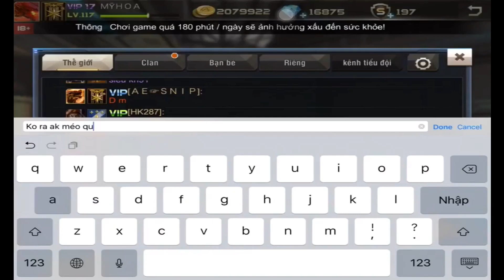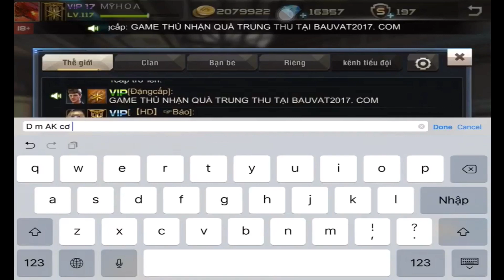Tập Kích : 20.000 Kim Cương Quay Quân Trang Mệt Người :))